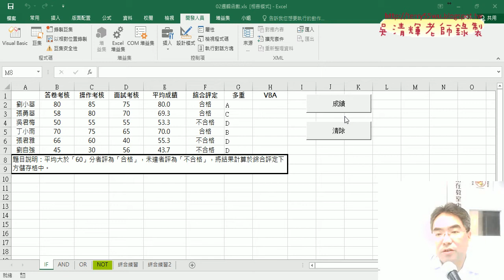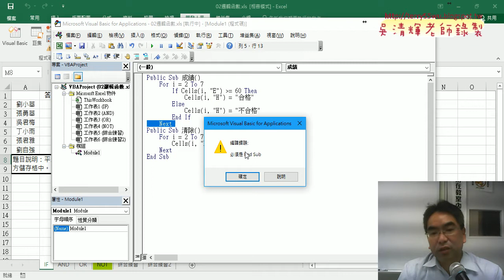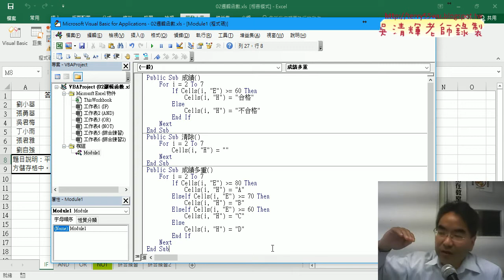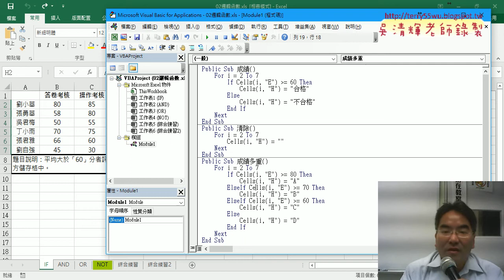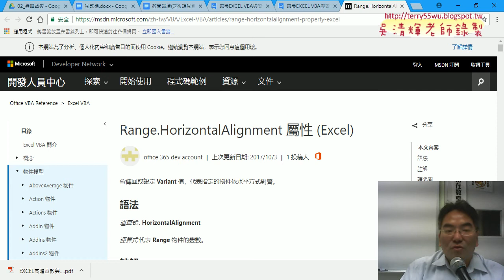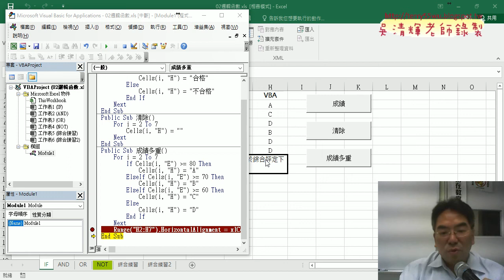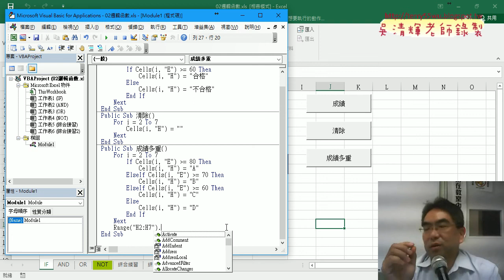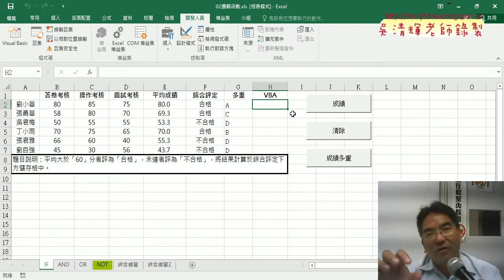03 改為多重邏輯與範圍文字置中